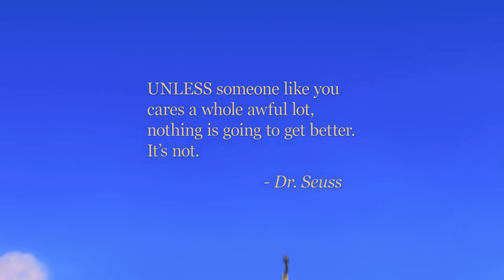Dr. Seuss' The Lorax (2012) - Ending Scene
Just the final scene from the film.